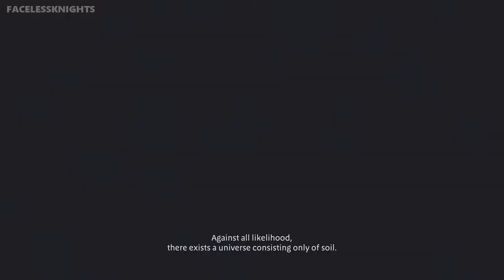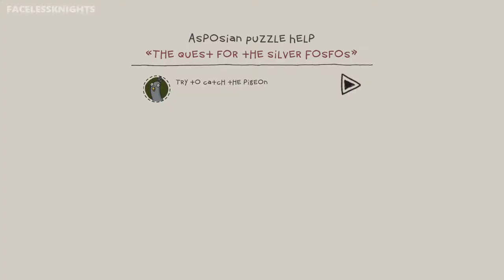The Inner World - First Hour Gameplay | Game Preview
Robert is a novice, a bit clueless, but with a heart of gold. He lives a peaceful life as a court musician in Asposia's largest wind monastery.